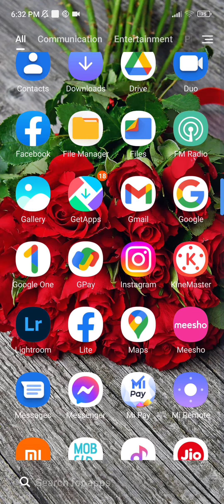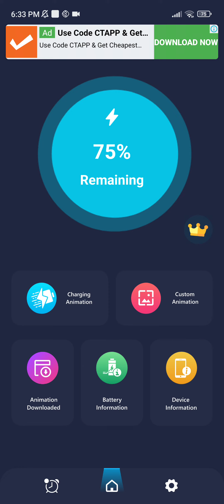How to make a battery make in ou photo android phone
*This channel main purpase is a

🚀🛬Technology visit
😍aapko hamare channel par
Aaj kal ke new technology dekhne ko milega🚉

Aap se technology se apne phone aur laptop ke sare technology ko dekh sakte h

Aur aap sikh bhi sakte h

I'm born to express, not to impress. ...

To success in life... ...

My real smile comes out when i am with you ♥ ...

Beauty captures your attention, but personality captures your heart. ...

My life ,my rule,that's my attitude… ...

NO love, no pain, no gain, stay Single be Happy;)